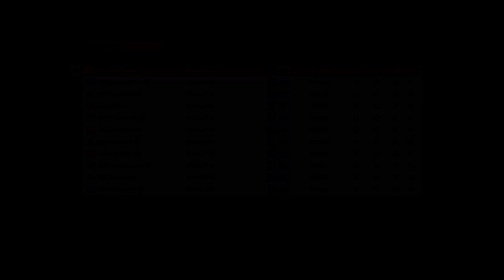Forza Horizon 5 | Descansar Dorado Sprint 1:22.299 | S2 Rivals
Trash launch and second half, else it could've been a 21.9 😑

ABS on / TCS off / STM off / Manual with clutch

Played with keyboard. (Leopold FC750R Silent Red Switches)

# Timestamp

☞ 0:00 | Tune

☞ 0:04 | Raw Run

☞ 1:41 | Leaderboard

# PC Specs

☞ M/B: ASUS TUF Gaming B550M-PLUS

☞ RAM: Micron Crucial Ballistix DDR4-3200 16GB (8Gx2)

☞ GPU: NVIDIA GeForce RTX 2070 D6 8GB

☞ SSD: Samsung 970 EVO Plus M.2 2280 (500GB)

☞ HDD: Western Digital WD 2TB BLUE WD20EZAZ

☞ HDD: Western Digital WD 1TB BLUE WD10EZEX

☞ Rain Man feat. Oly - Bring Back The Summer (Not Your Dope Remix)

# Platforms

☞ KakaoTalk: RoadTerror1117

☞ Xbox: K1Z Howzer, K1Z Hanako

☞ Origin: Howzer_IX, Evo1uzione